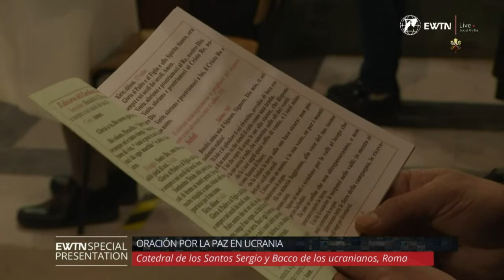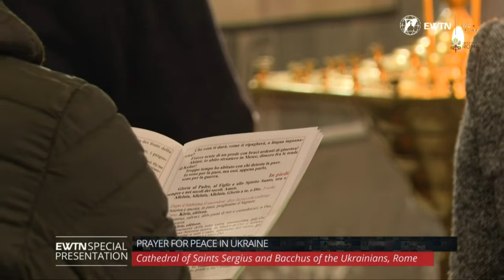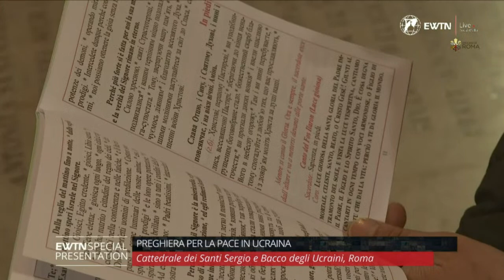LIVE | Vespers Prayers for Peace in Ukraine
LIVE from Rome | Celebration of Vespers for Peace in Ukraine from the Cathedral of Saint Sergius and Bacchus of the Ukrainians. Write in the comments your prayer intentions for Ukraine.

Cardinal Vicar De Donatis and Bishop Lachovicz, Apostolic Exarch for Ukrainian Catholics of Byzantine rite residing in Italy, will participate.